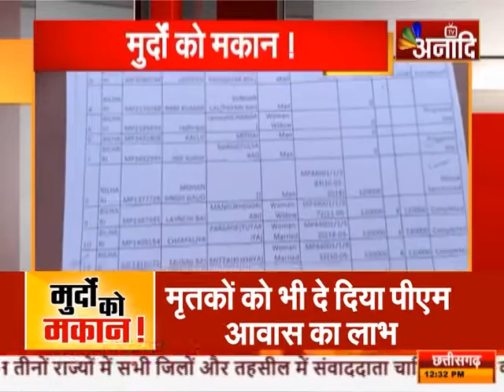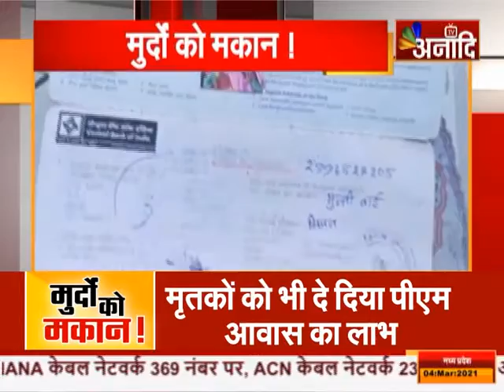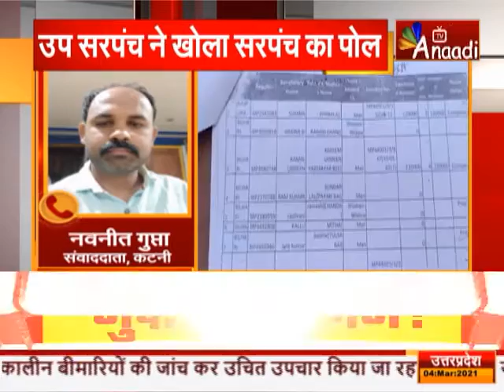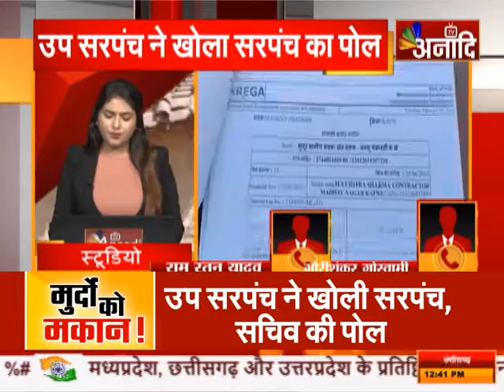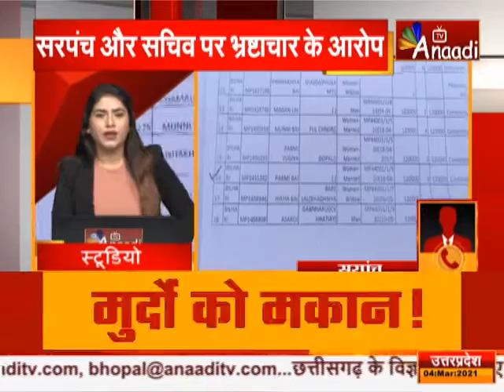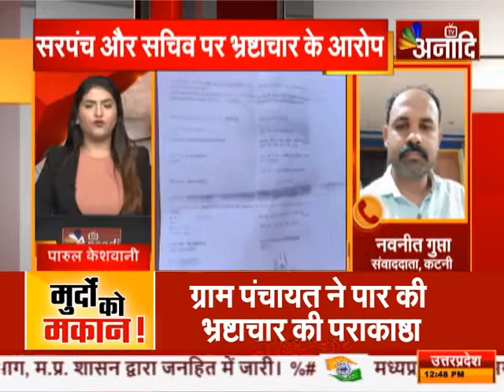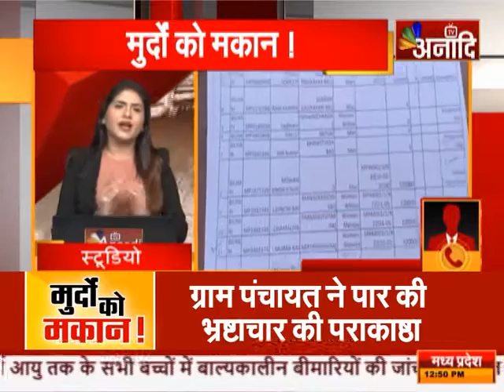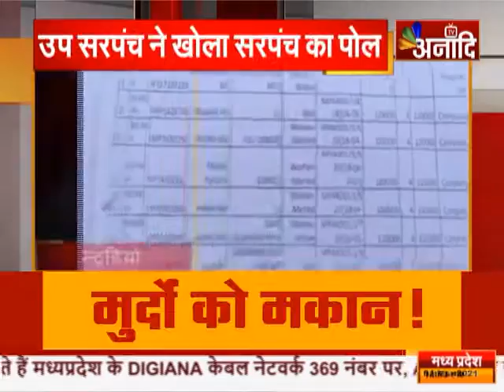आवाम की आवाज :मुर्दों को मकान ! |ANAADI TV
..अनादि टीवी में आप देख रहे हैं आवाम की आवाज   :-

आवाम की आवाज में आज बात मुर्दों को मकान पर...जी हां...देश में कई ऐसे परिवार हैं जिनके सिर पर छत नहीं है...कोई किराए के मकान पर तो कोई फुटपाथ पर रहकर जीवन यापन कर रहा है...और इन्ही गरीबों को मकान दिलाने के लिए प्रधानमंत्री नरेन्द्र मोदी ने पीएम आवास योजना शुरू ही है...इस योजना के तहत सरकार गरीबों को घर देती है...लेकिन केन्द्र सरकार की इस योजना को जनप्रतिनिधियों और अधिकारी कर्मचारियों ने अपनी कमाई का जरिया बना लिया है...हितग्राहियों की जगह मुर्दों को इस योजना का लाभ दिया जा रहा है...और जो सच में योजना के पात्र हैं योजना का लाभ पाने के लिए कार्यालयों के चक्कर काट रहे हैं...कुछ ऐसा ही मामला कटनी जिले में सामने आया है...जहां जीवित इंसान तो पीएम आवास योजना के लाभ से वंचित हैं लेकिन मुर्दों को मकान दिया जा रहा है...देखिए ये रिपोर्ट...